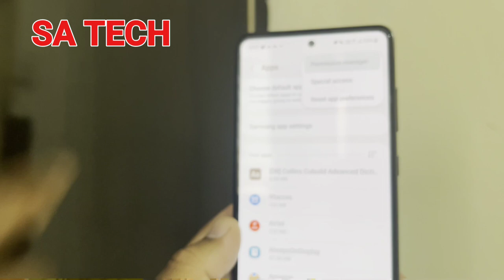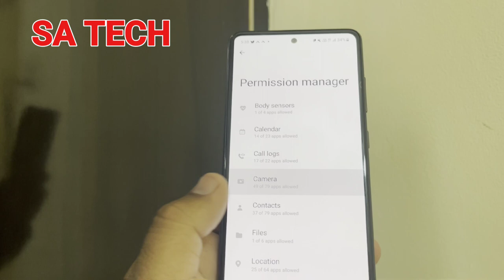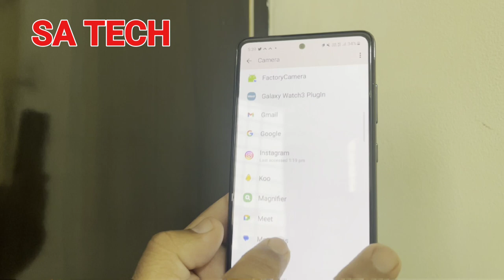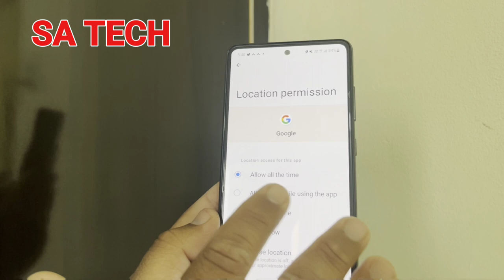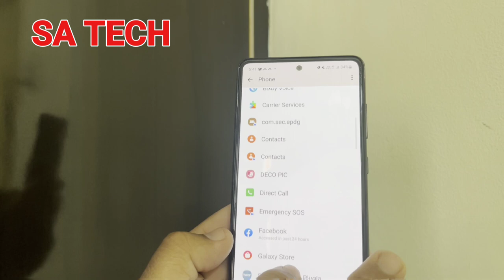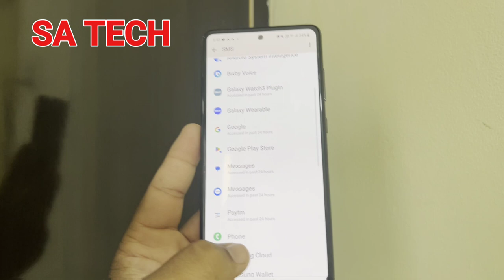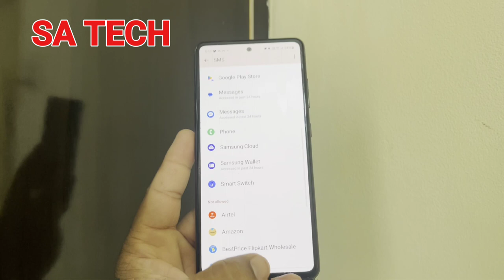Top Privacy Settings Every Samsung Galaxy User Must Know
In this Video i describe about Samsung galaxy important privacy setting You should Know